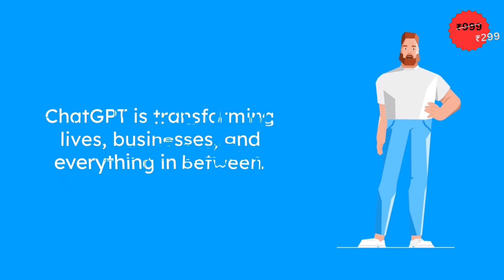Unlock AI's Potential: Dive, Discover & Monetize with ChatGPT.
Unlock the AI Revolution! 🚀
Dive into the limitless world of ChatGPT! Whether you're a beginner looking to explore, an intermediate seeking integration skills, or an expert aiming to monetize with AI, this course is for you. Embark on a journey to harness AI's potential and create your own success story. 💡
Start. Integrate. Earn. All with the power of AI.